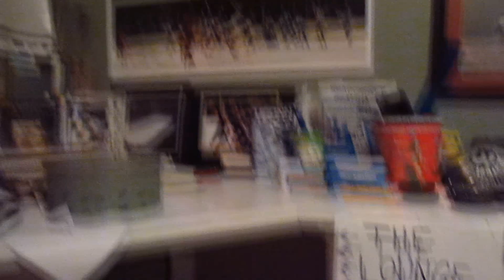Keith Apicary sucks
keith apicary is a LOSER! he just looks like the kind of guy who would judge people because of the way they look.

Want to know the song at the end?
"Song: Antoine Lavenant - Street Fighter (Dubstep Remix)